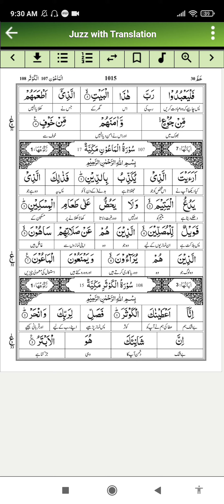Surah Al-Maun, Surah Al-Kawthar